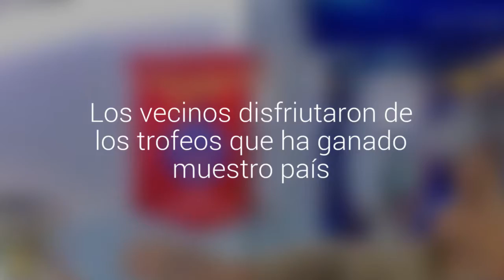Visita la galería de fotos con lo mejor del Bus Museo del Futbol en El Tránsito, San y…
Los vecinos disfriutaron de los trofeos que ha ganado muestro país.